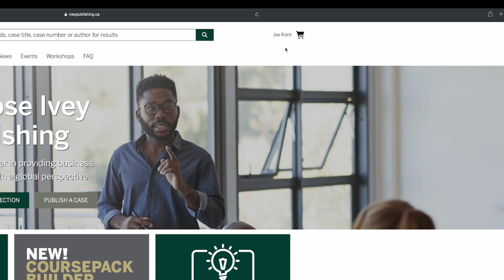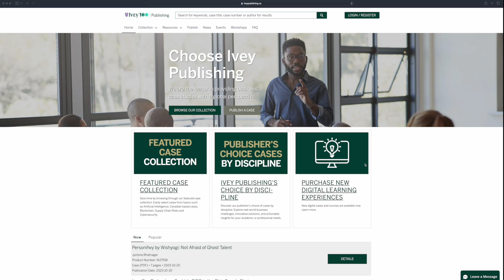Ivey Publishing | Coursepack Builder